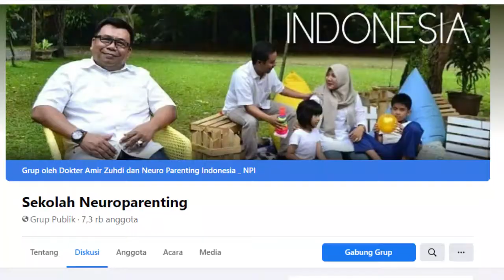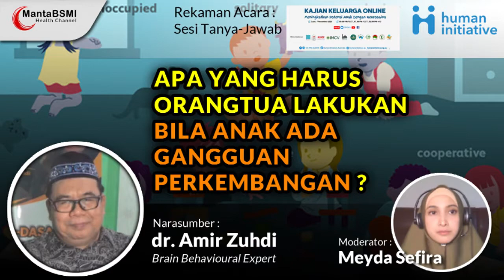Mengejar Ketertinggalan Perkembangan Anak - dr. Amir Zuhdi & Meyda Sefira - Human Initiative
MENINGKATKAN POTENSI ANAK DENGAN NEUROSAINS